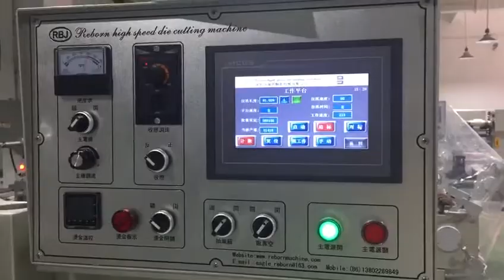full cut job